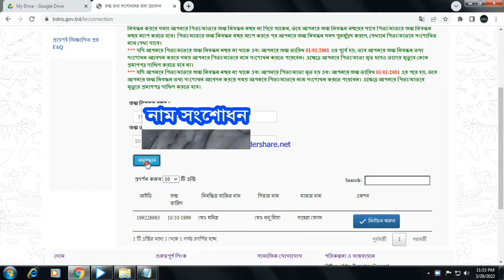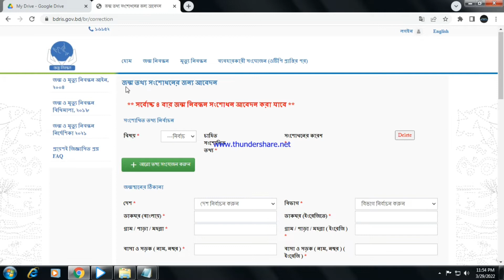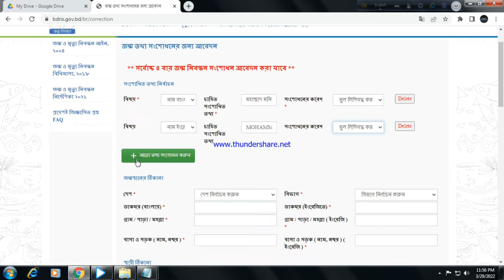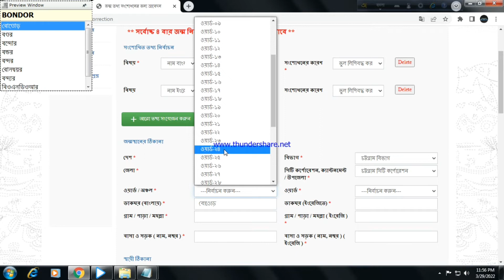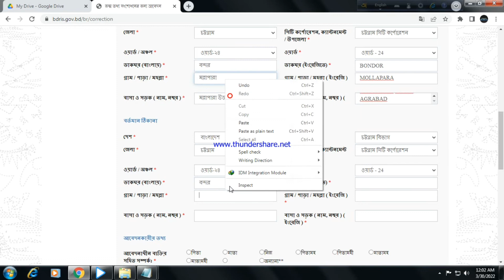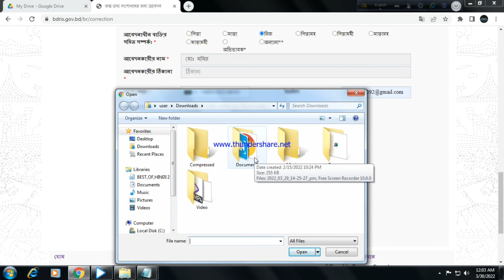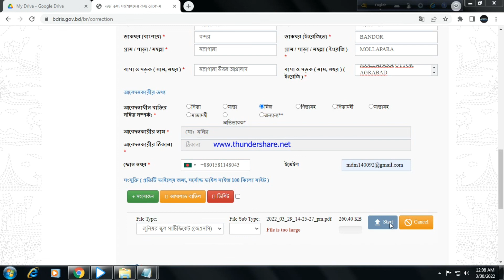জন্ম নিবন্ধন নাম ভুল সংশোধন করার নিয়ম ২০২২ ।জন্ম নিবন্ধন নিজের নাম সংশোধন করার নিয়ম ।name change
Application for correction of birth information To correct birth registration information online, you need to have your birth registration online. To apply for birth registration amendment online, add the revised information and submit the application by uploading the required documents. The concerned authorities will call you for a hearing after sorting out your application. To correct your parent's name, follow these steps.

If your parent has a birth registration number, you will need to correct their name by applying for the birth registration information correction with their birth registration number. Then if you have given birth certificate number of your father / mother at the time of registration of your birth, then after correcting their name and reprinting your birth registration certificate, the revised name of the father / mother will appear there. And if your parent did not give birth registration number at the time of your birth registration, then your birth

Will. If you reprint your birth registration certificate after mapping the birth registration number of the parent, you will see the revised name of the parent.

Your date of birth is before 01/01/2001, but you can correct your parent's name when applying for your birth registration information correction. In this case, even if your father / mother is dead, they do not have to submit any proof of death. If your parent does not have a birth registration number and your parent dies and your date of birth is after 01/01/2001, then your birth registration information

You will be able to correct your parent's name when applying for an amendment. In this case you have to submit the death certificate of your father / mother.

SOCAL MIDEYA

(Thanks. )